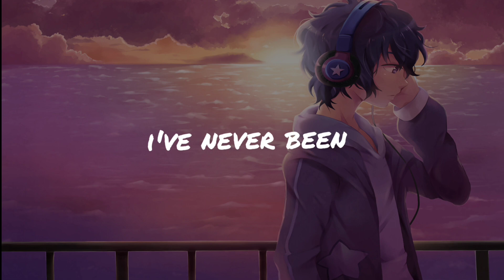Alan Walker - On My Way(Slowed+Reverb) Lyrics Edits